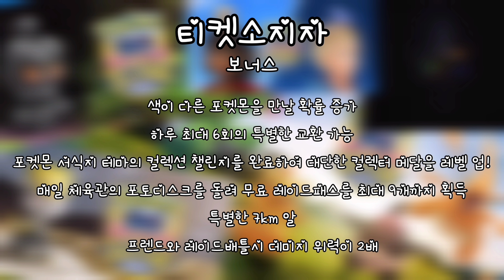포켓몬고 고페스트 2024 글로벌 네크로즈마 이로치와 마샤도 등장!! Pokémon GO Fest feat. 클로바더빙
포켓몬고 고페스트 2024 글로벌 네크로즈마 이로치와 마샤도 등장!!
Pokémon GO Fest 2024